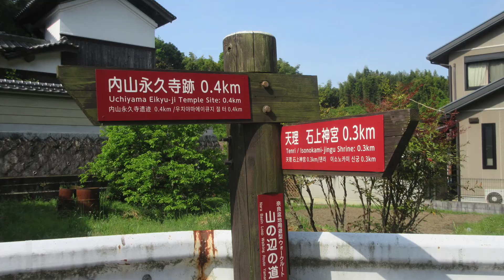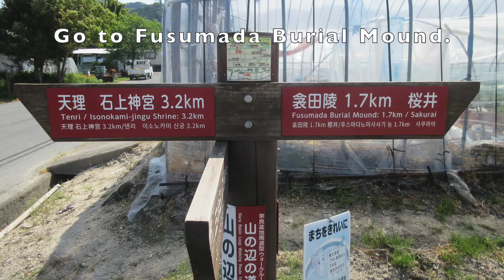South Yananobe Route / Nara prefecture, Japan / 2020.05.05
Yamanobe Route is the oldest road in JAPAN.
Nara is the oldest capital city in Japan.
Start: JR Tenri Sta. / Goal: JR Sakurai Sta.
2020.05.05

Isonokami-jingu shrine
Yatogi-jinja shrine
Oyamato-jinja shrine
Chogaku-ji Temple
Mausoleum of Emperor Sujin
Mausoleum of Emperor Keiko
Hibara-jinja shrine
Omiwa-jinja shrine